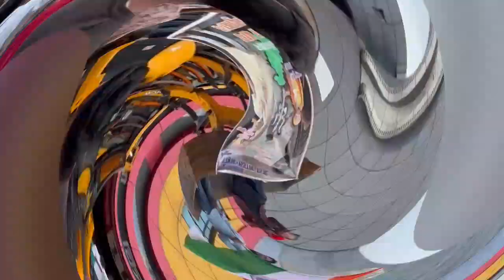भारत में गदर -2 रिलीज होते ही मचा हड़कंप पाकिस्तान को खुला चुनौती भारत से!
भारत में गदर -2 रिलीज होते ही मचा हड़कंप पाकिस्तान को खुला चुनौती भारत से! gadar2 movie sunnydeolmovie indianews amankumar news jharkhand @safarsach6634 @ManishKashyapsob